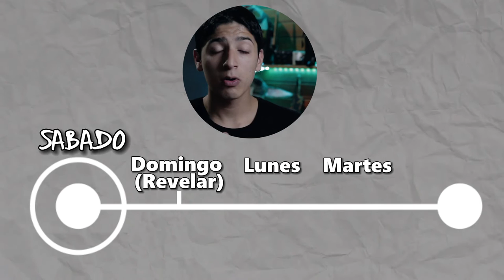EL 18-55mm es UNA BASURA ..........OH NO?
Hoy vamos a HACER FOTOGRAFIAS de Bodas con un LENTE 18-55 de Kit.

📸Lentes:

-18-55 F3.5=

-50mm f1.8